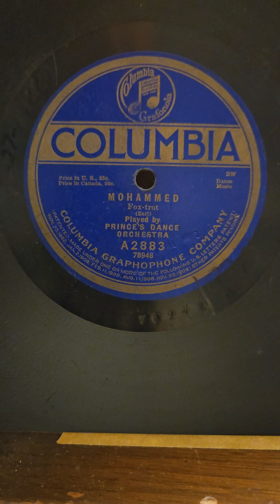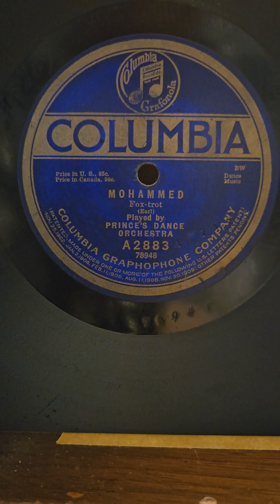Muhammad - Prince's dance Orchestra Columbia Records #2883 1920